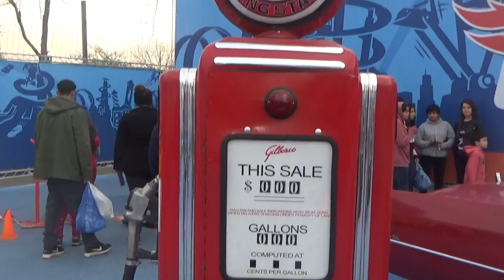Cadillac De Ville 1966 rojo en Santiago Chile (Hot Wheels 50 Years Estadio Nacional)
Ademas del mismo auto muestro una bomba de gasolina de Texaco de los años 50

Estadio Nacional 26 de Julio de 2018